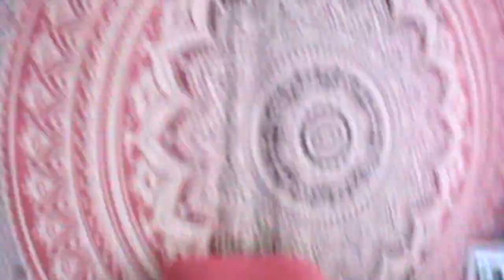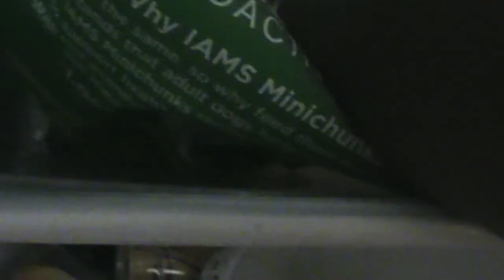SUMMER DAY IN MY LIFE | Vlog 2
OPEN FOR A SURPRISE;)

This is (somewhat) what I do on my typical days of summer when I'm not working or don't have plans!

FAQ:
Where are you from? Maryland, USA
What camera do you film with? Sony Handycam SX45